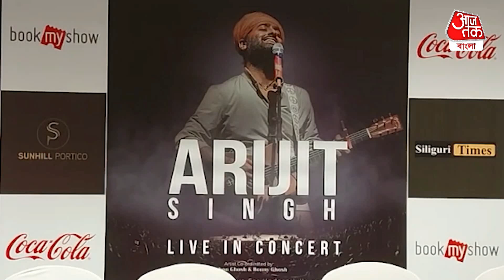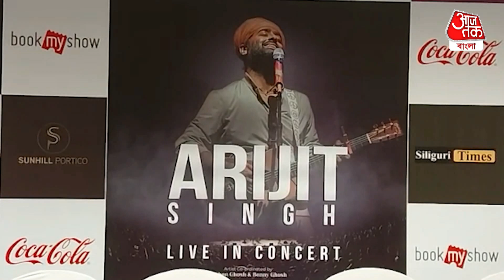অরিজিতের শিলিগুড়ি কনসার্টের টিকিট পাবেন কোথায়? Arijit concert | Arijit Singh Live | Aaj Tak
উত্তরবঙ্গ এখন অরিজিতের সুরের জাদুতে মাততে তৈরি। আগামী ৪ এপ্রিল শিলিগুড়ির কাঞ্চজঙ্ঘা স্টেডিয়ামে অরিজিৎ সিংয়ের কনসার্ট। বলা যাচ্ছে অরিজিৎ জ্বরে কাবু উত্তরবঙ্গ। কিন্তুু শোয়ের ঠিকানা তো জানা গিয়েছে ঠিকই কিন্তু জানেন করে থেকে টিকিট বিক্রি যাচ্ছে শো-এর?  অফলাইনে টিকিট বিক্রি হলে বিশৃঙ্খলা হতে পারে বলে আশঙ্কা করেই পুরো টিকিট বিক্রির প্রক্রিয়াই রাখা হয়েছে অনলাইনে Book My Show-এর মাধ্য়মে।

এখন সবার নজর অনলাইনে  কখন শুরু হচ্ছে বুকিং। জেন ওয়াই সিঙ্গিং হার্টথ্রব অরিজিৎ সিংয়ের অনুষ্ঠান ঘিরে তাই উন্মাদনায় ভাসছে শিলিগুড়ি। 3 মার্চ থেকে টিকিট বিক্রি শুরু  বলে আয়োজকদের তরফে জানানো হয়েছে। প্রথম দিন থেকেই সবাই হুমড়ি খেয়ে পড়বে এই আশঙ্কাই রয়েছে। প্রথমে সোফা, ডায়মন্ড, গোল্ড, সিলভার, ব্রোঞ্জ- মোট পাঁচ ক্যাটাগরিতে থাকবে টিকিট। তাই টিকিটের দাম যে আকাশ ছোঁয়া হতে যাচ্ছে তা বোঝাই যাচ্ছে। সিকিমেও অরিজিৎ সিংয়ের উন্মাদনা পৌঁছে গিয়েছে। টিকিটের জন্য হাহাকার শুরুপ হয়েছে সোশ্যাল মিডিয়ায়।  আগামী ৪ এপ্রিল শিলিগুড়ির কাঞ্চজঙ্ঘা স্টেডিয়ামে অরিজিৎ সিংয়ের কনসার্টের প্রক্রিয়াও শুরু হয়েছে। এক মাস পরে হলেও এখন থেকেই দর্শক আর অনুরাগীদের মধ্যে উন্মাদনার শেষ নেই।